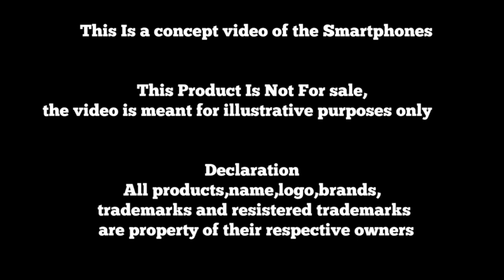Samsung Galaxy M14